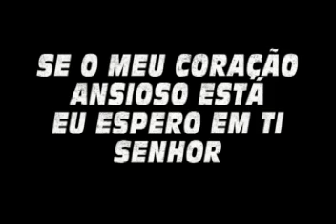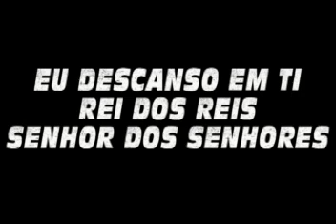CANÇÃO DE JÓ